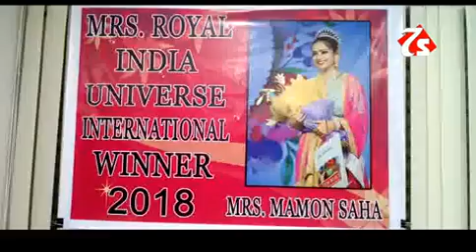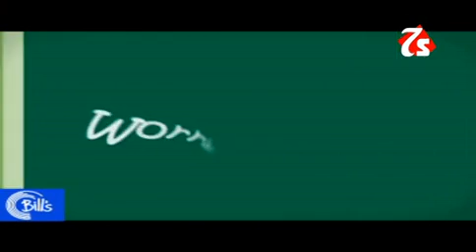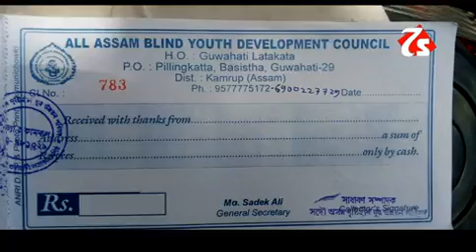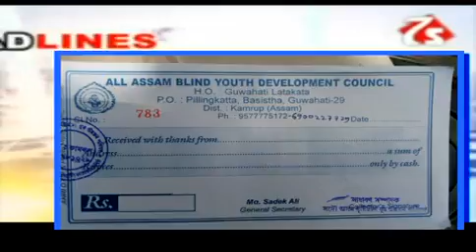8/6#2018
Document from Supriyo Dey (Bhola)